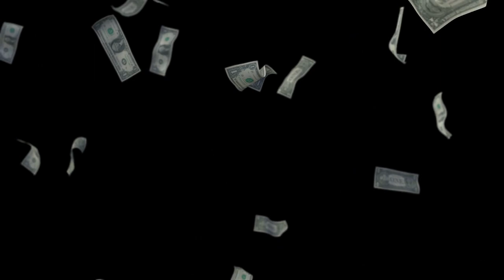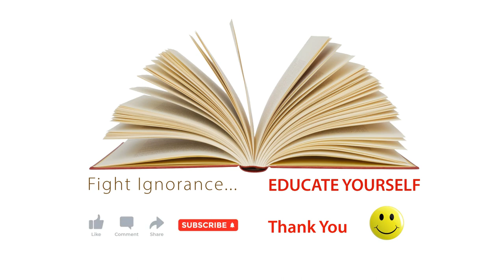The World's First Airport for Flying Cars and Drones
Welcome to the future of transportation. Get ready to witness the world's first airport designed specifically for flying cars and drones.

The world’s first airport for electric drones and flying cars just opened in the centre of a city in the UK. If it’s a success, it will be the blueprint for hundreds more around the world.

The pop-up Air-One has been built in the city of Coventry. It’s designed for zero-emission electric drones and air taxis and the airport itself is powered by hydrogen fuel cells.

The project is the result of a partnership between Coventry City Council and UK start-up Urban-Air Port Ltd to demonstrate the potential of urban air mobility to cut congestion and air pollution.

Hyundai’s air mobility arm has even sent along a full-size model of its SA-1 air taxi which will be on show at the airport. Urban-Air Port says that the lack of suitable infrastructure is one of the biggest obstacles to the development of electric vertical take off( eVTOL) aircraft.

A pop-up airport.

Air-One is designed to be fully autonomous and to integrate with electric vehicles to create a completely sustainable public transport network. It’s also easy to build. The whole project in Coventry took just 15 months from planning to completion.

Describing the opening as a momentous moment, Ricky Sandhu, founder of Urban-Air Port, said it was the start of a new age of transport, an age of zero-emission, congestion-free travel between and within cities that will make people healthier, happier and more connected.

The future of urban transport

Researchers say the market for advanced air mobility could reach $12.4 billion worldwide by 2027.

Air-One will be open to the public throughout summer 2022 and then Urban-Air Port plans to dismantle it and move it to other sites in the UK so that more people can see the concept in action. While the Coventry site is open there will be demonstration flights by police and freight drones.

Sandhu plans to open more than 200 vertiports worldwide, with planning already under way at sites in London, Los Angeles, Australia, South Korea, France, Germany, Scandinavia and South East Asia.

Cars have roads. Trains have rails. Planes have airports. Now, eVTOLs have an Urban-Air Port, he said.

Stay updated on the latest developments in the world of flying cars and drones.

The future is here, and it's waiting for you.